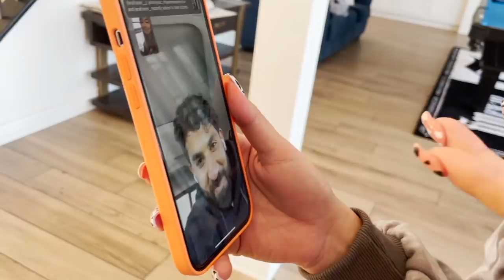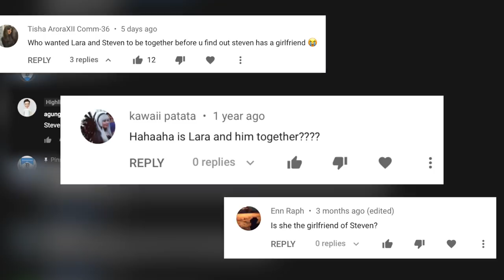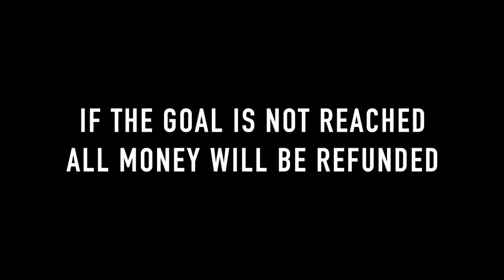STEVEN AND LARA AGREE TO GET MARRIED FOR $20,000!!